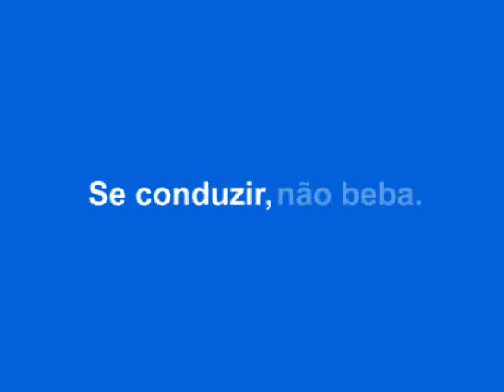Puro Instinto - Video 1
Citroen C2 Rali